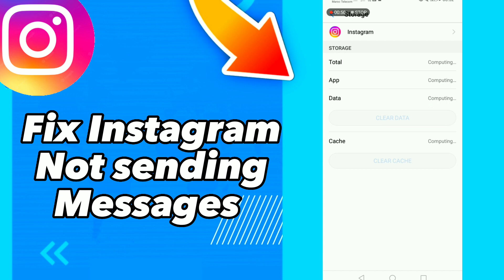How to Fix Instagram Not sending Messages